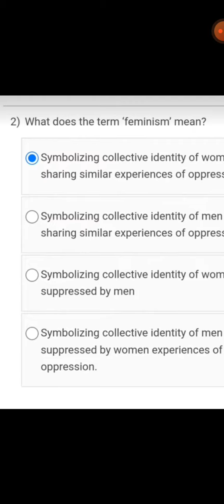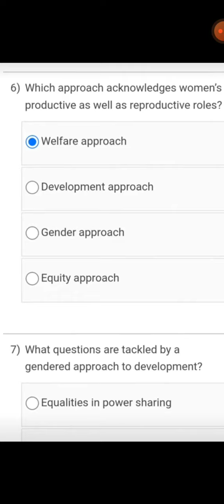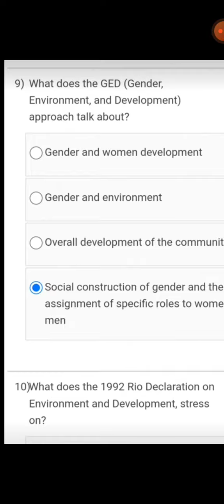Environment and Development | Week 9 Quiz | Assignment 9 Solution | NPTEL 2022 | SWAYAM